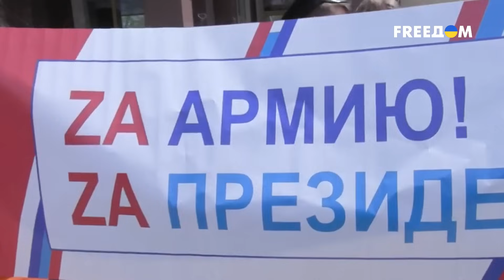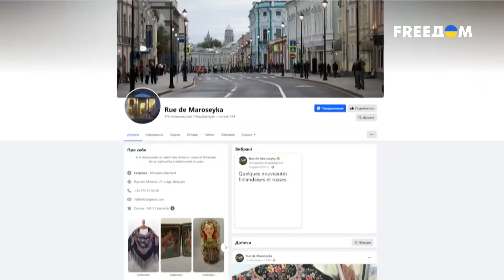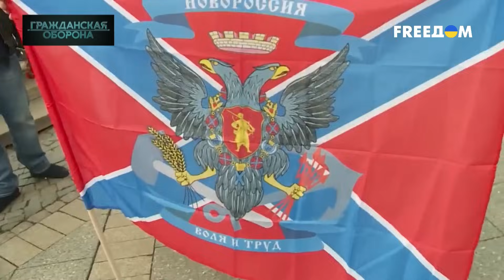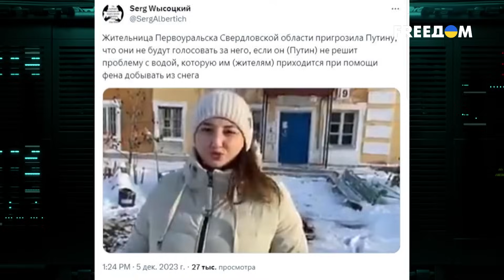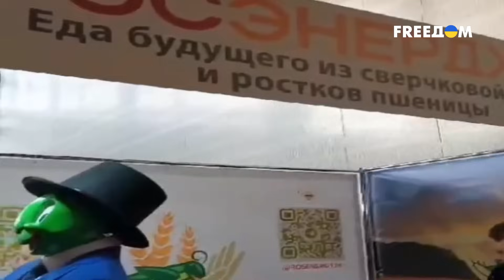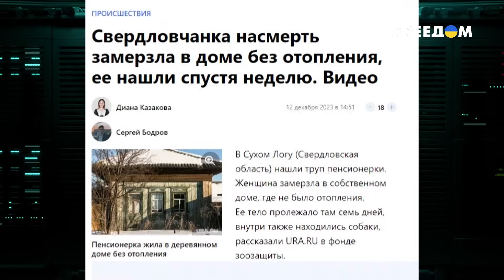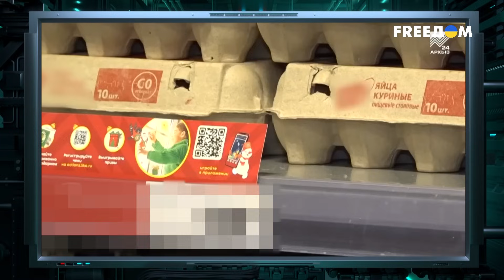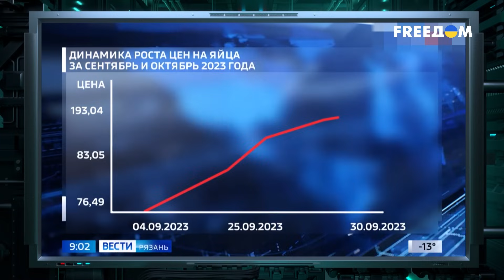🔥 ПУТИНСКИЙ спектакль с выборами. Россияне НЕ БУДУТ голосовать за диктатора?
"Z- патриоты", проживающие в Европе, продают символику своей страны-агрессора, гордятся "заслугами" ВС РФ на фронте, и при этом совсем не торопятся вернуться на родину. Да и зачем? Ведь там холод, разруха и безнадега. Как живут россияне в глубинке и чем диктатор собирается кормить свой народ в ближайшее время, смотрите в материале